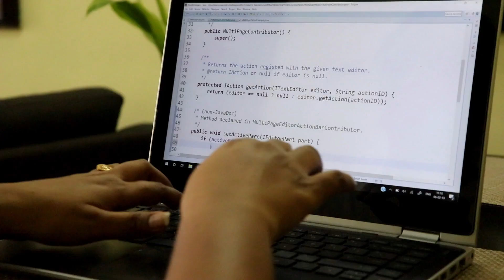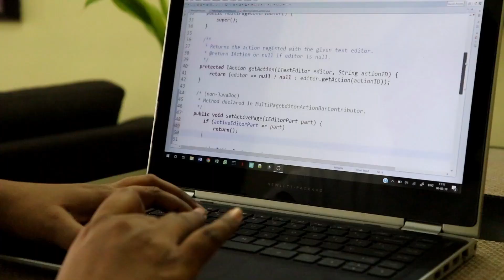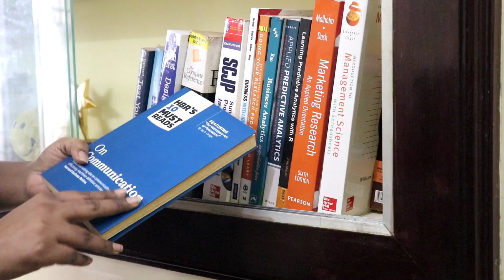Should You Focus On Your STRENGTHS Or WEAKNESSES?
Welcome to Maze Winners!

Traditionally, we have been told to concentrate on our areas of weakness. Right from School/ college, we spent so much time trying to fix these weaknesses. Joining a corporate did not make any difference either. We still are bothered by the skill-gaps. This whole process results in one thing - we taking away our focus from our strong areas, our strengths!

This video talks about why you should focus more on your strengths while having a balance, when it comes to managing your weaknesses. You can excel in certain areas and just be adequate in some areas. Focus more on your strengths until your weaknesses become irrelevant and that's the whole idea of this video.

Sree